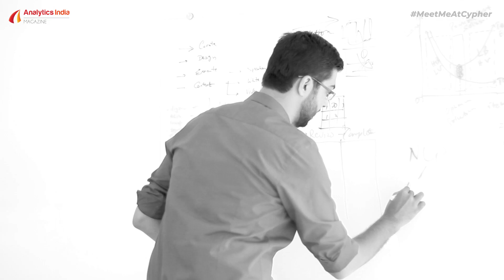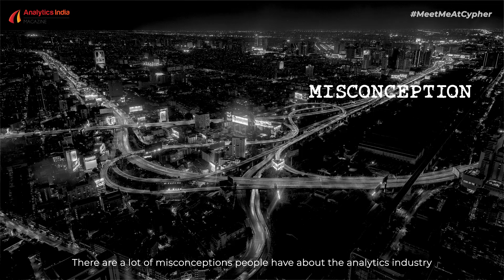MeetMeAtCypher | Imaad Mohamed Khan - Evaluate Yourself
India's #1 AI & Analytics Summit
Cypher 2019 | 18-20th Sep | Bangalore